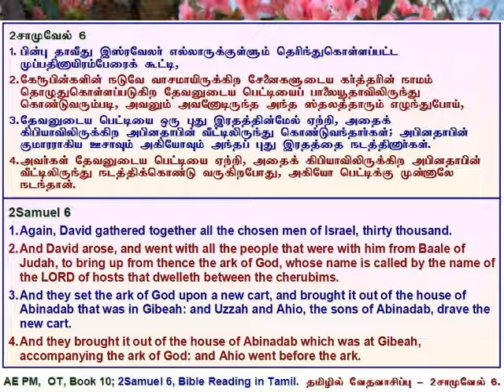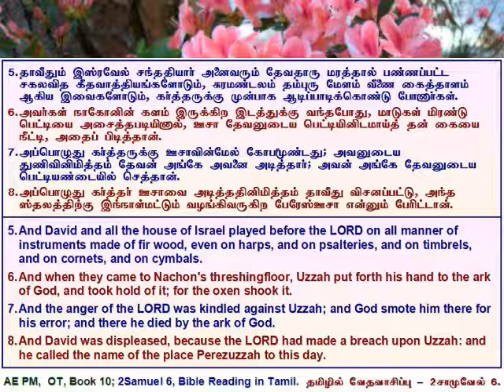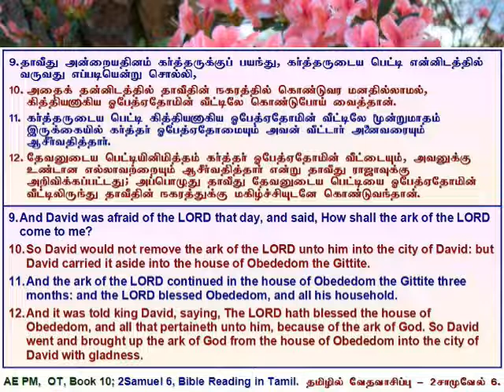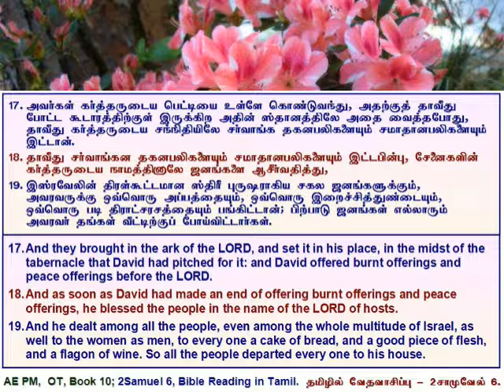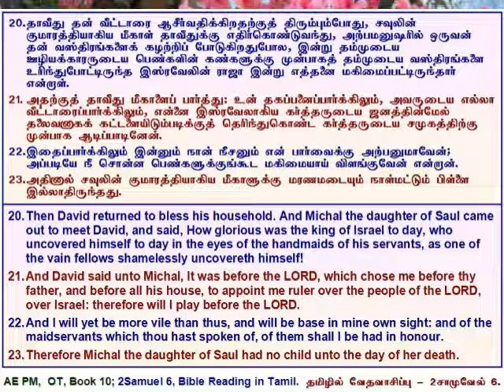10 2Samuel 06, 2சாமுவேல் அதிகாரம் 6, தமிழில் வேத வாசிப்பு - தமிழ் & ஆங்கில வசனங்களுடன்.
2Samuel 6, Tamil Bible Reading with Verses in Tamil & English.